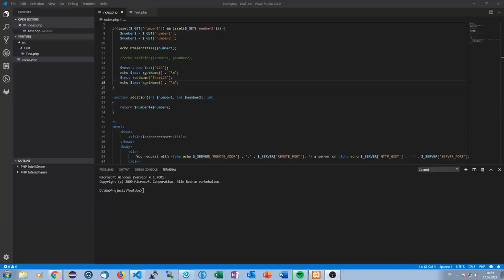Kanal-Trailer | YellowPhoenix18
In diesem kurzen Video stelle ich euch meinen Kanal vor. Hier findet ihr Tutorialreihen zu php, Java und anderen Programmiersprachen.

Meine Upload-Zeiten lauten wie folgt:
Dienstag 16:00Uhr: Tutorial
Freitag 16:00Uhr: Tutorial
Samstag 12:00Uhr: Devlog

► Social-Stuff ◄

→ TeamSpeak: ts.yellowphoenix18.de